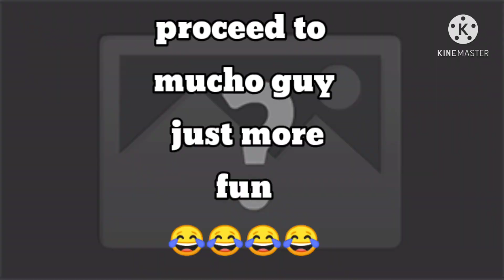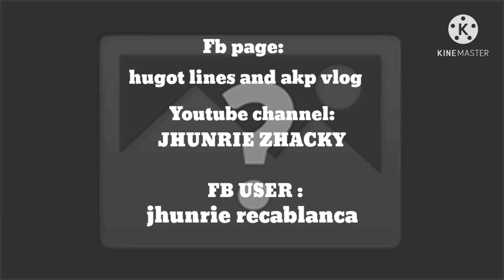AKRHO CELEBRATING 16TH ANNIVERSARY OF RHO CANLAON CHAPTER !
happy anniversary RHO CANLAON CHAPTER long live